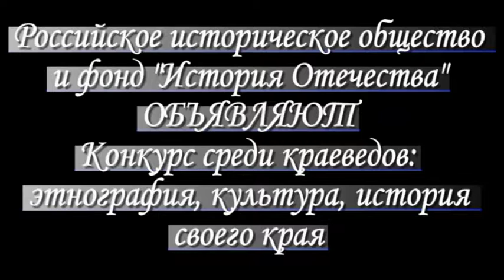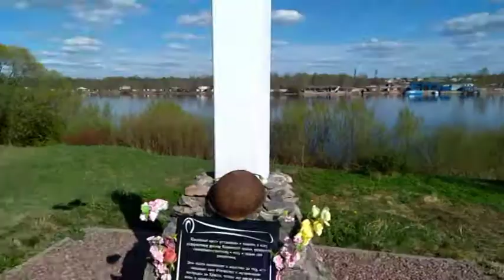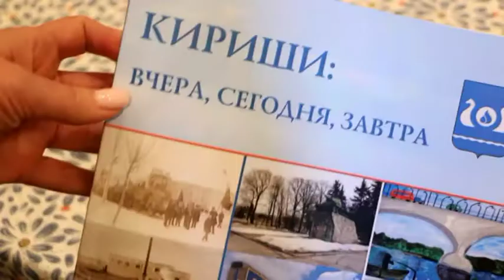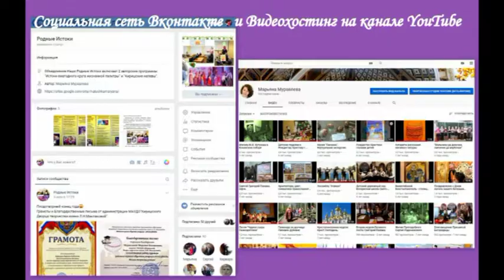Муравлева Марьяна Богдановна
Ленинградская область. Лауреат "Конкурса краеведов" проводимого Российским историческим обществом (РИО) и Фондом "История Отечества" в 2019 году.